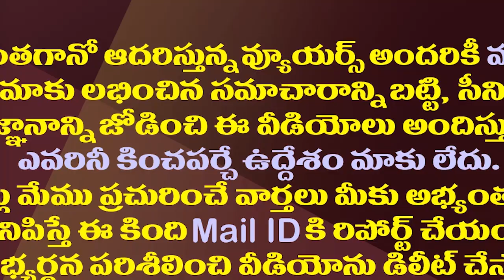చంద్రబాబుకు ఆగస్టు దెబ్బ రెడీగా ఉందా?|| Is August Crisis Haunting TDP?|| Amaravati Land Scam